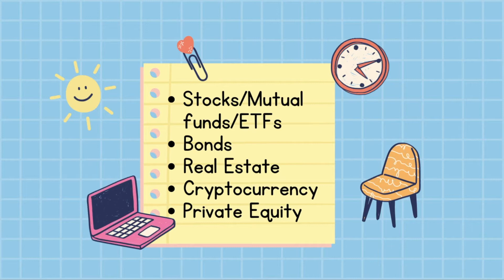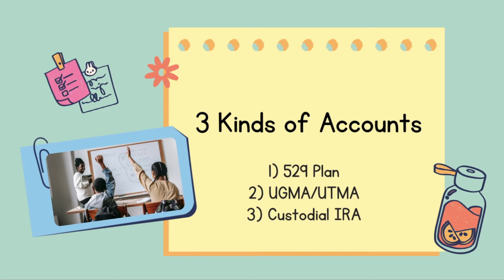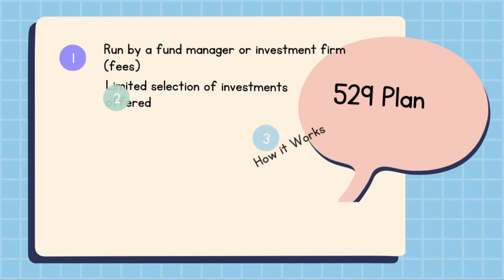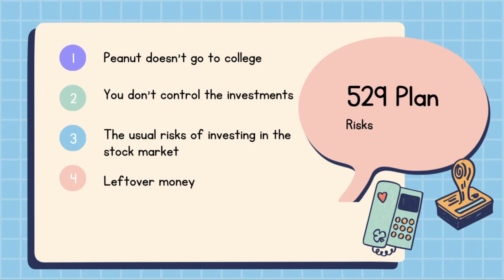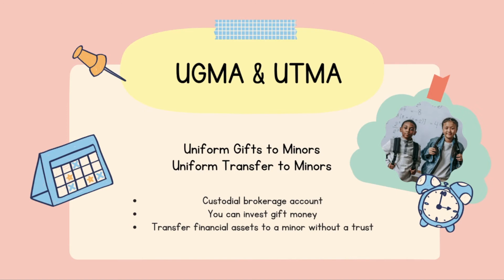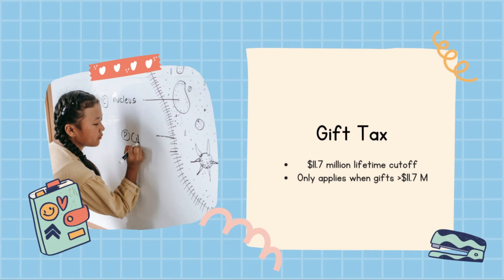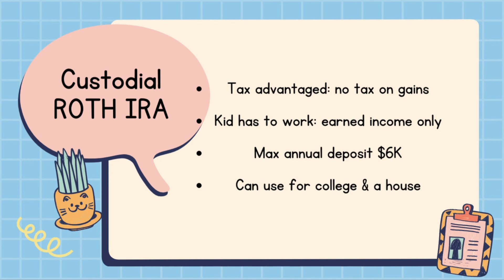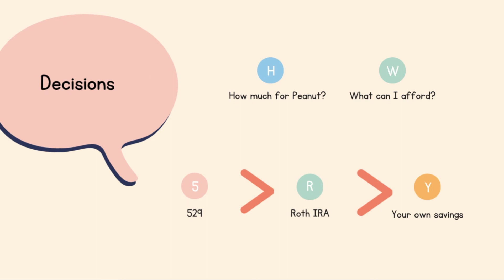The 3 Best Ways to Save for College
In this video you’ll learn how to save millions and millions of dollars for your Peanut’s college education, ‘cause that’s what college costs these days.

 Just kidding.  But not entirely.

 You’ll learn the 3 best types of investment accounts to use for college savings, and one to avoid.

There are a few special considerations when it comes to college savings, and you’ll learn those too.  Saving for college is different than saving for retirement, because the max amount of time to save is just 18 years, which ain’t a lot, especially if you’re counting on the magic of compounding interest to shoot up your gains.

There’s no getting around it, college tuition’s gonna be a sh!t-ton in the future (as if it’s not already!).  Tuition rates are increasing over twice as fast as the rate of inflation, so there’s that.

Once you’ve chosen your 529, here’s a list of all state 529s with buttons to enroll

to play with numbers for savings, so that you can determine how much you want to be saving for college.

If you wish you could get started taking control of your personal finances, but you're overwhelmed and don't know where to start, get my FREE guide, and you'll learn the exact steps to take, in the right order, to get your money ducks in a row.

Get FREE Guide Here: The Money Med School Get Started Guide to Taking Control of Your Finances

To get digestible Money Bytes, (money tips in 3-5 min or less), delivered straight to your inbox, sign up All posts are in audio format as well, so you can learn on the go.